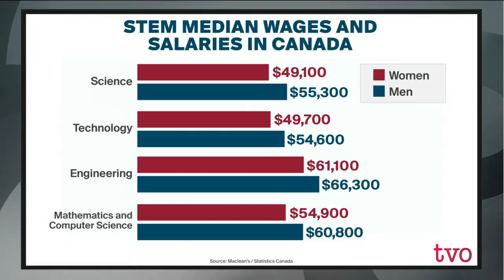Championing Women in STEM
For years, researchers have pondered the ways to make careers in science, technology, engineering, and math more accessible to women. While the number of women graduating from programs in these areas has gone up, the number of women who actually have follow-up careers has remained static. Natalie Panek, a rocket scientist and advocate for women in STEM is trying to change that. She talks with Nam Kiwanuka about her work, and why she believes mentorship and highlighting women's achievements is the key to change.